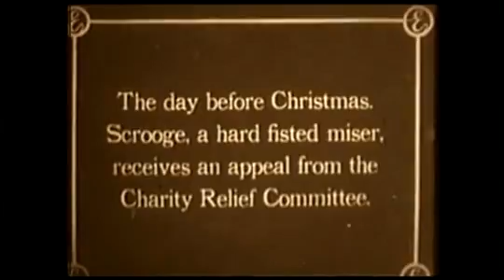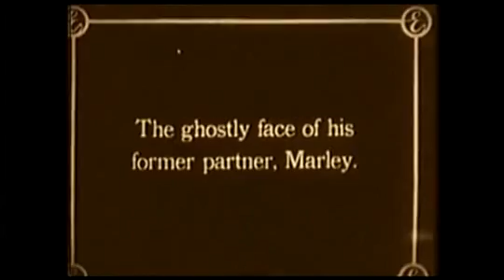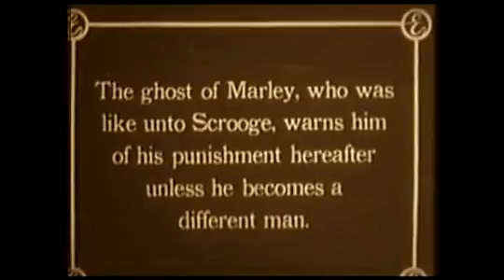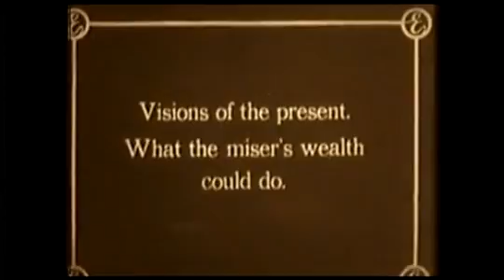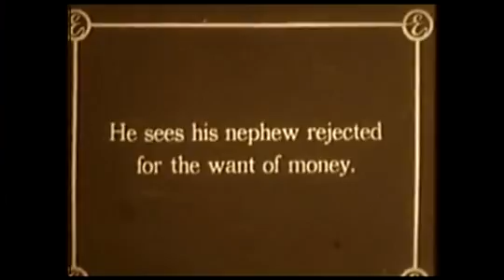A Christmas Carol 1910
The first movie produced based upon Charles Dickens' book A Christmas Carol - released on Christmas Day in 1910.